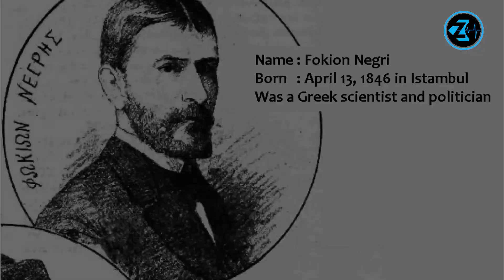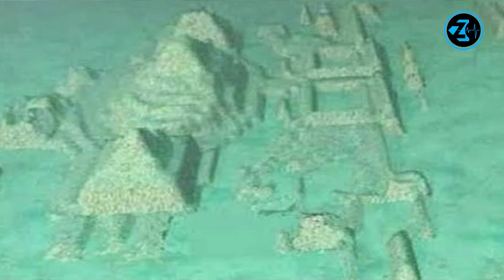LEBIH SERAM DARI SEGITIGA BERMUDA❗ KOTA BAWAH LAUT YANG SUDAH TENGGELAM.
Ada banyak reruntuhan bawah air di seluruh dunia. Namun ada beberapa yang menonjol dibandingkan yang lain, karena dugaan bahwa mereka mungkin bukti peradaban yang hilang di masa lalu. Reruntuhan perairan ini ada yang menampilkan prasasti simbol dan huruf aneh dalam bahasa yang tidak diketahui. Mengingat hanya sedikit sekali yang kita ketahui tentang apa yang ada di bawah samudera dan lautan di planet ini, siapa yang tahu apa yang mungkin menunggu untuk ditemukan di bawah dasar laut yang masih belum dijelajahi. berikut ini ada 8 penemuan peradaban kota yang hilang yang ditemukan kembali dibawah air dan masih menyimpan misteri.